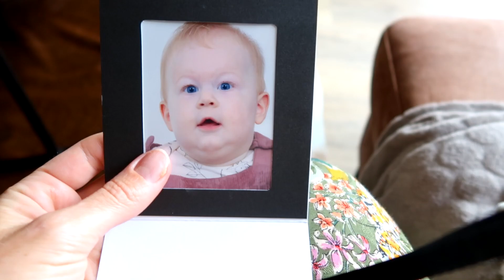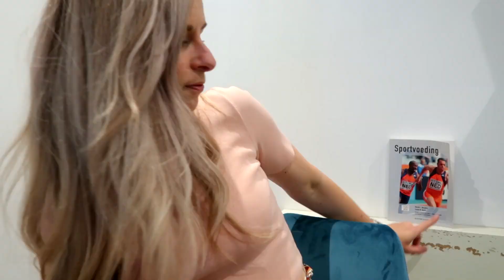Doordeweekse ochtendroutine met baby & Ideaal huishoudproduct! - Vlog #451 //OPTIMAVITA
In deze vlog laat ik je onze doordeweekse ochtendroutine zien als Olivia naar de opvang moet. Ook zijn we ontzettend verrast door een nieuw huishoudproduct.

Kortingscode 10%: optimavita

Deze video bevat een betaalde samenwerking met Hizero